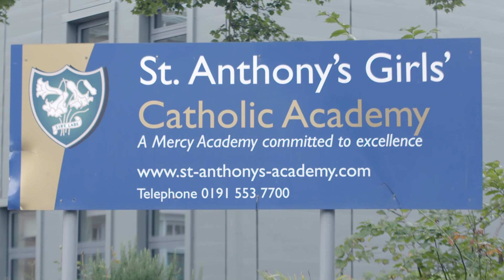Larsson and Olsen attend European Day of Languages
Watch as Seb Larsson and Hilde Gunn Olsen attend local all-girls school who are celebrating ‘European Day of Languages’ with various activities to showcase the different traditions of countries in Europe.